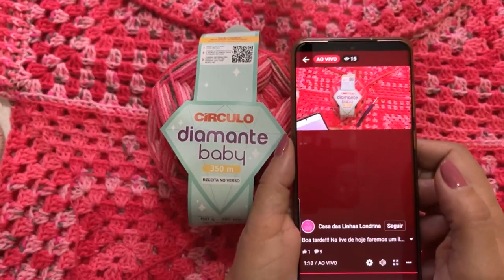Colete em crochê com quadradinho da vovó - Silvana Todeschines